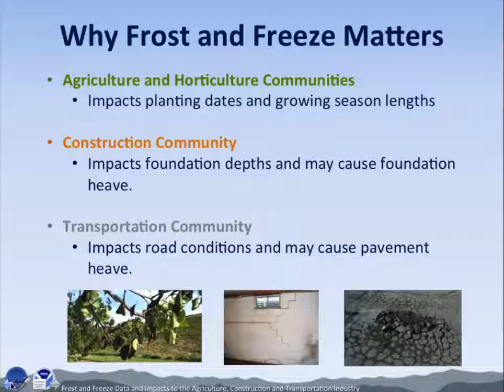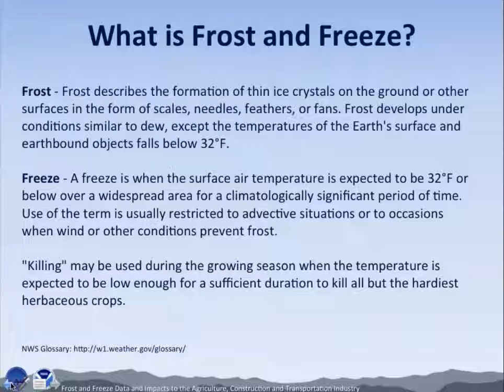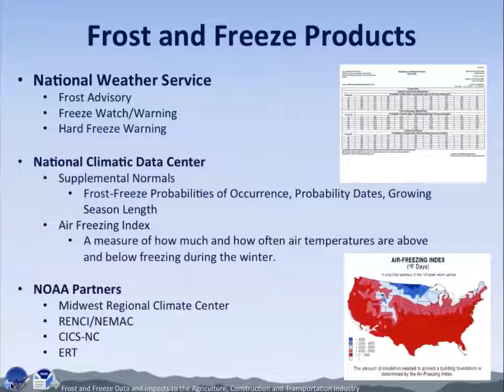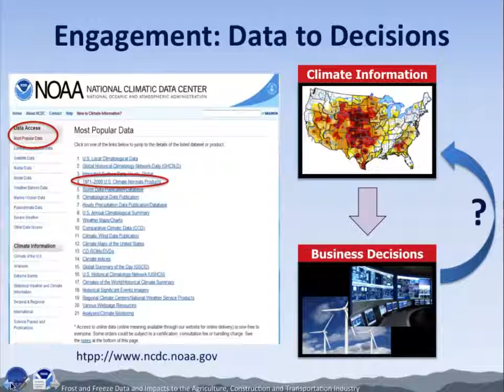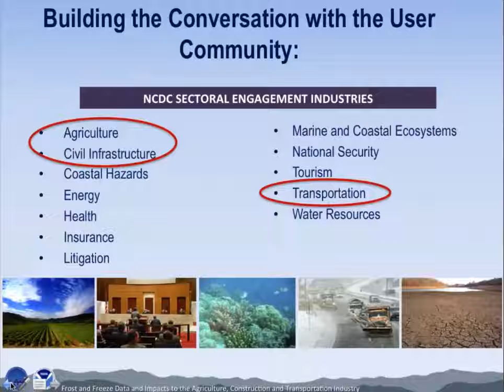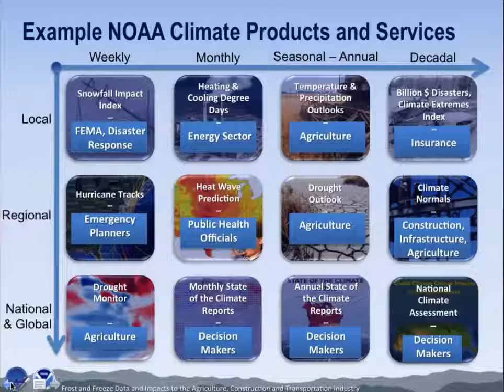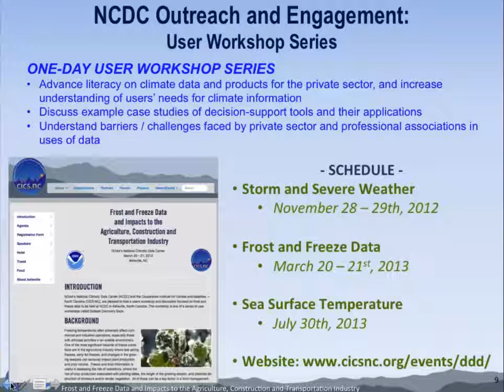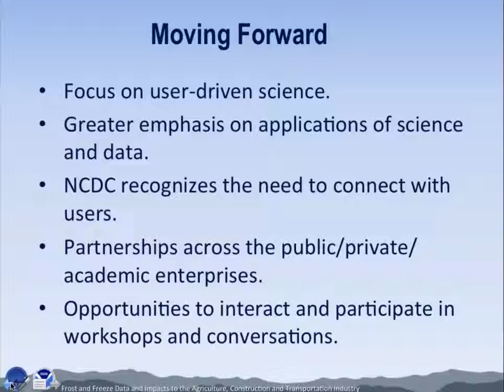Frost and Freeze Workshop Why Frost and Freeze Matter%3F